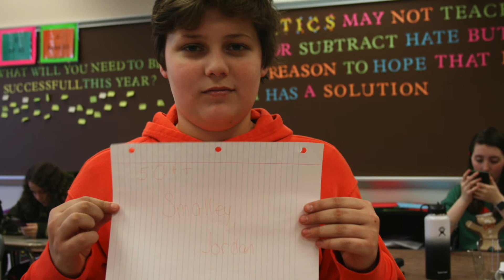Team Building Day 2019